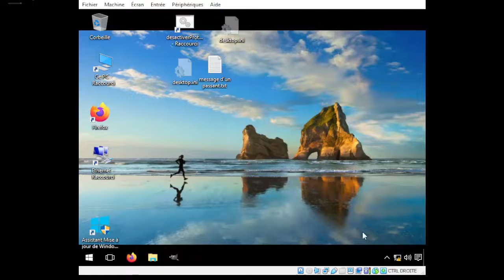Tuto Windows : Comment faire apparaitre l'horloge de Windows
on va voir dans cette video commentfaire apparaitre l'horloge de Windows.

SI la vidéo a été utile, un petit pouce bleu, svp, merci.

j'ai une autre chaine sur la 3D, le motion design et la creation de jeux vidéo:

ci dessous, je mets des liens amazon. si vous voulez soutenir mon travail, n'hesitez pas à passer par mes liens amazon (meme si vous achetez un autre produit) ca m'aidera car, lors du clic sur mon lien, je pourrais toucher alors une petite commission (cela n'augmente pas le prix pour vous).
Je mets que des produits que j'ai (ou j'aimerais avoir) et que j'approuve !!

sur Amazon, le meilleur produit rapport / qualité  pour :
- le téléphone (que j'ai)
- l'appareils photos numérique
- ordinateur portable (il faut au moins 8 giga de ram et eviter les chromebook !!)
-la tablette graphique que je reve d'avoir, une xpen meilleur rapport  qualité/prix (les avis sont les bienvenus)